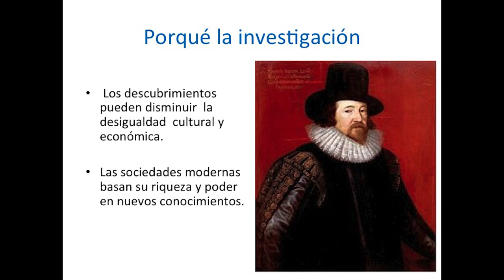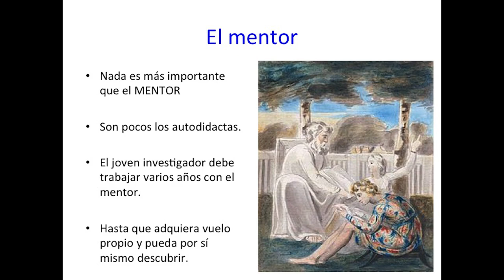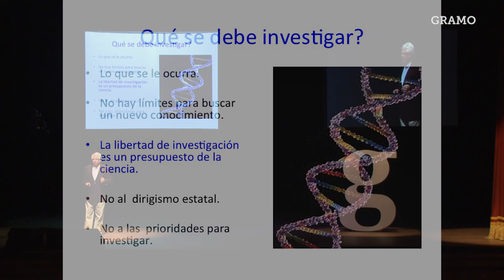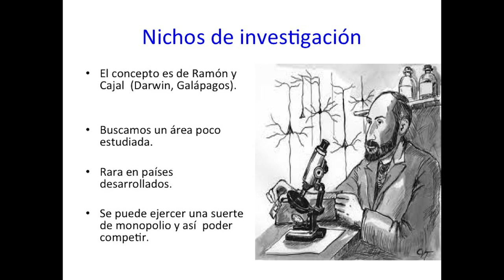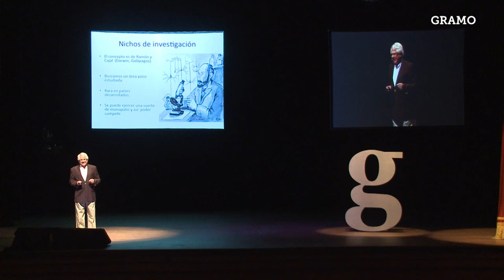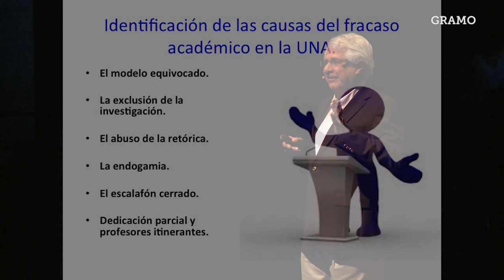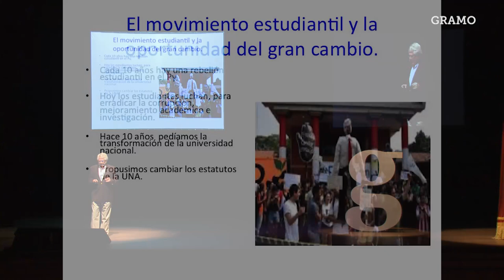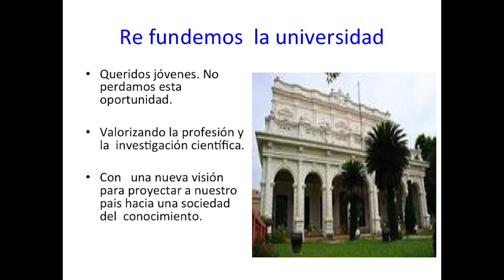Gramo / Dr. Antonio Cubilla / La Necesidad de Una Revolucion Educativa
“La investigación es una obsesión para mi, y quiero contagiarles un poco de esa obsesión”

En una de las mejores charlas de Gramo, el Dr. Antonio Cubilla deja muy en claro que éste momento tan especial que esta viviendo nuestro pais, es el momento perfecto para reconvertir nuestra obsoleta Universidad Nacional en una Universidad de Investigación.

El Dr. Antonio Cubilla es ex titular del Consejo Nacional de Ciencia y Tecnología (Conacyt).
Desde el 2001 es profesor emérito de patología de la Facultad de Ciencias Médicas de la Universidad Nacional de Asunción (UNA). Articulista del Suplemento Cultural del Diario ABC Color.